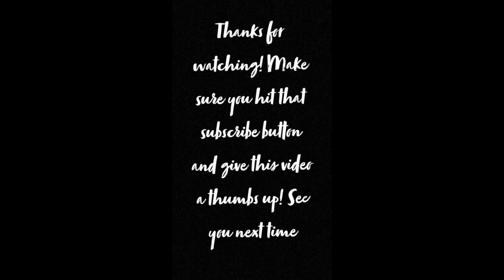WE FAILED AT MINI-GOLF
Lets just say we aren't mini golf pros